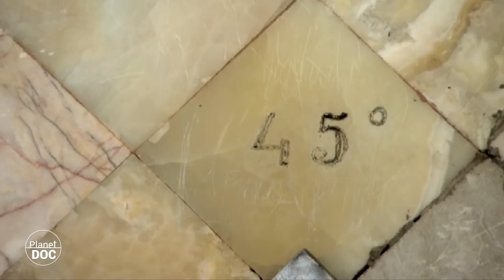A cada paso, crece el encanto de Armenia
Siuník, Noravánk, Yereván, Jermúk, Góris... sentir los puntos geográficos del país armeno es estar en otra dimensión. Lo más increíble, los contrastes que puedes encontrar en una tierra de la que salió Noe y que puede tener, a escasos kilómetros de distancia, la magia de la civilización moderna cenando en el sitio más lujoso de Yereván. Pero no sólo por tierra, también por sus volcanes este lugar impresiona. Lo puedes descubrir con Siunik, con sus grandes cráteres. Desde luego, instantes para no perderse, o sí, en sus puntos de interés.